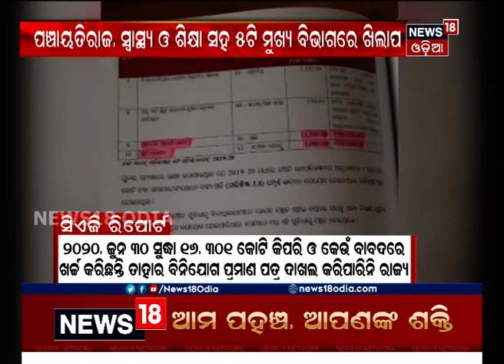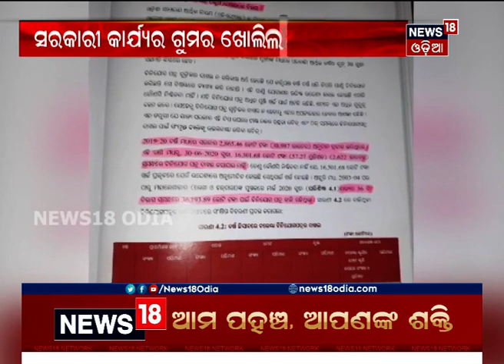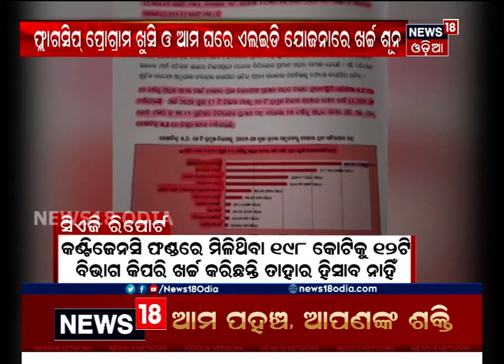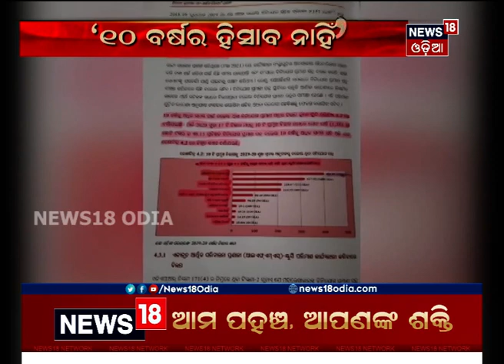ସଂଧ୍ୟା ୭ଟା ସାରା ଓଡ଼ିଶା ବୁଲେଟିନ୍ । 10.09.2021